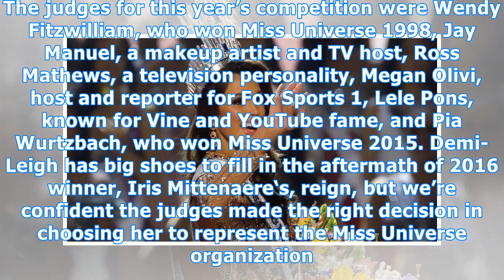Miss universe 2017 crowned: see which beauty won the competition